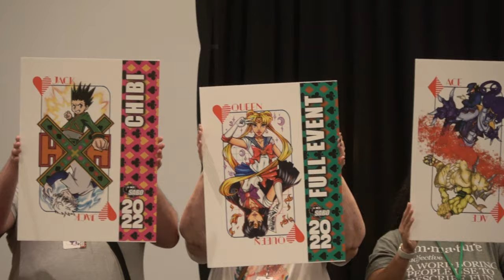Saboten-Con 2022 Closing Ceremony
Announcement of the expansion plans for Sabo 2023 and the SaboSlam gaming venue at the Renaissance, guest commentary, and the Saboten 2022 attendance total of 25,812!